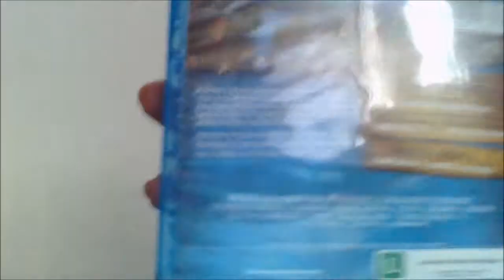Blu-Ray O Mundo Perdido: Jurassic Park - UNBOXING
- Lançado pela Universal Pictures
- Possui muitos extras todos legendados em Português. Mais de 2 horas de extras.

Meus Blogs